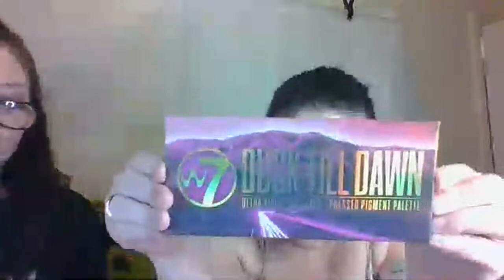lets have a quick update on baby noah, TEEN MUM to a newborn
join us for a quick chat about how noah is doing, we will talk about milk allergy issue, weight, sleep or lack of and general chit chat. we cant beleive he is one month old already.